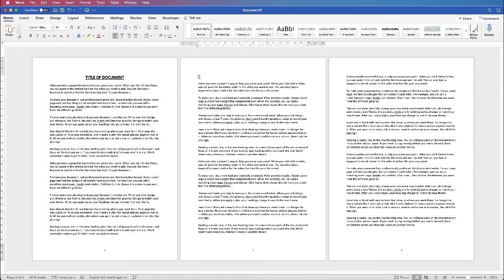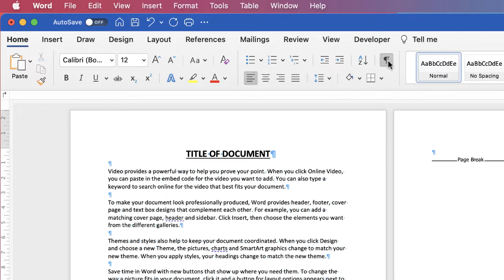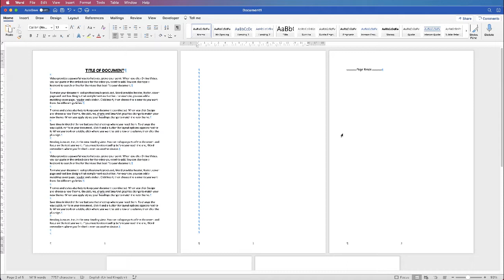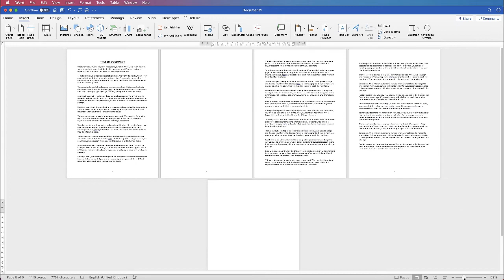In Word How to ADD or DELETE a Page | Microsoft Word Tutorials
Learn how to add or delete a page in word whether it's in the middle of your document or at the end.  As short, easy-to-follow tutorial which will show you a useful tool that will solve most of your problems when it comes to adding pages into your document.

Add a page in word
Delete a page in Word